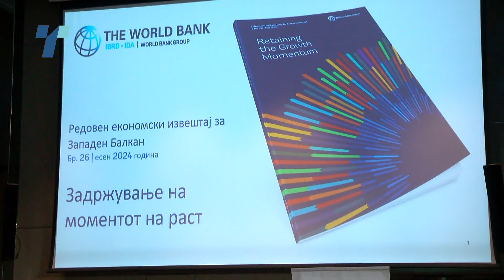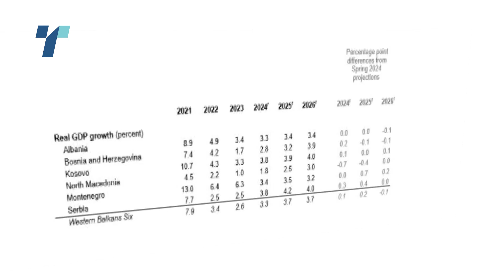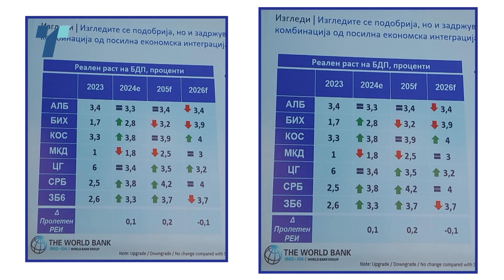Кризата во Германија удри по домашната индустрија, во погоните нема работа